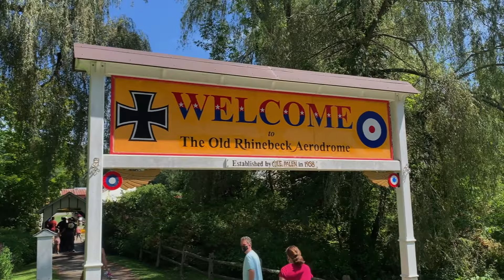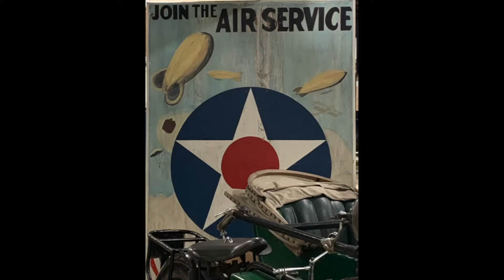Old Rhinebeck Aerodrome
Cole Palen's Old Rhinebeck Aerodome
Educating and entertaining families for six decades with living history!

Edited by Steven

Music: Emperor's Maneuver - United States Marine, Staunch and True - United States Marine Band, The Voice Of Our Nation Medley Part 1 - United States Marine Band